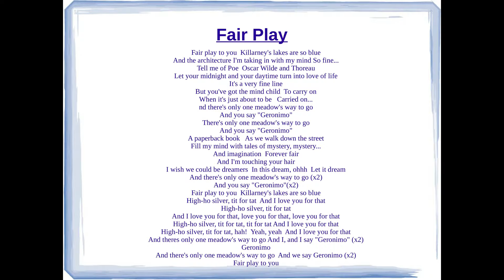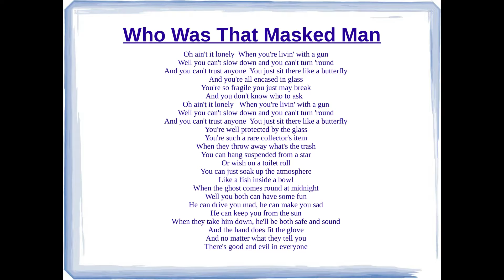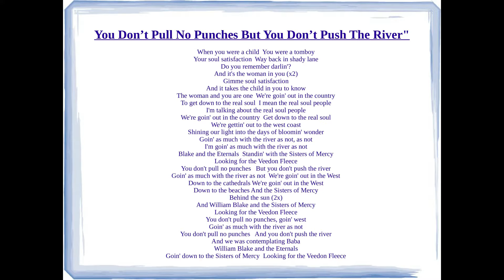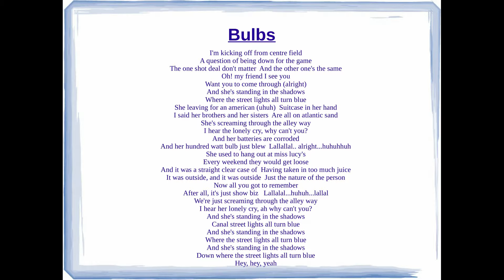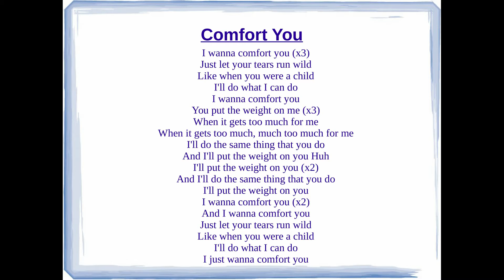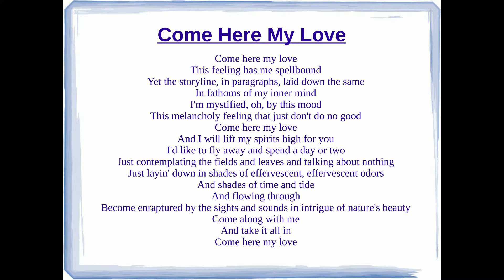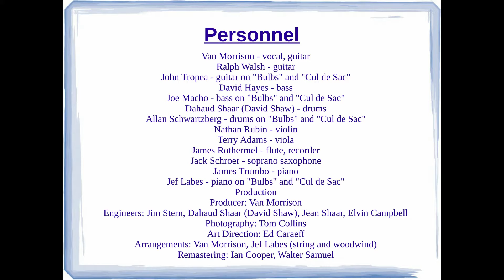Veedon Fleece Van Morrison 1974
Music Review of Veedon Fleece by Van Morrison released in 1974